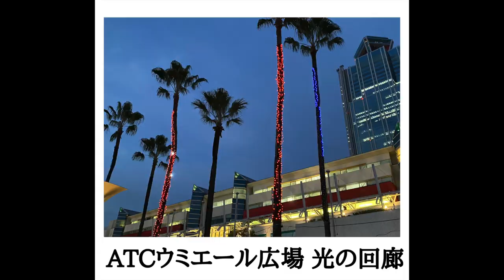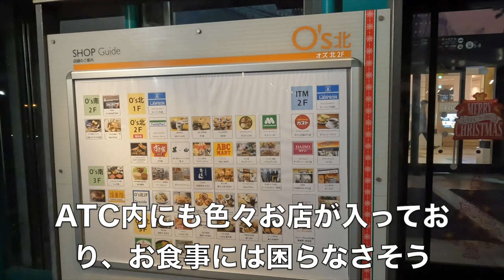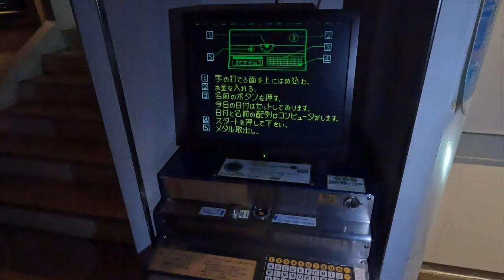【さきしまコスモタワー展望台】55Fからの夜景！知らなきゃ損！大阪の街並みを一望できる素敵な展望台をご紹介♪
さきしまコスモタワー展望台へ行きました。
大阪府咲洲庁舎内にある55F展望台です。
地上256mとかなりの高さ！
あまりの絶景に感動しました。知らなきゃ損！の展望台です。

【料金】
おとな（高校生以上）800円
中学・小学生500円